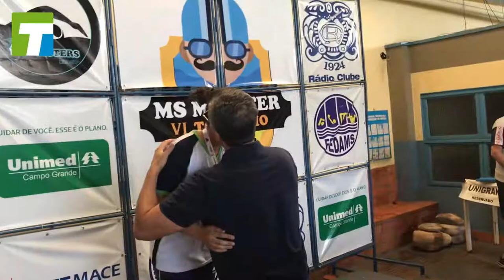Natação no Jogos Escolares e da Juventude do MS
Teve início no Rádio Clube Cidade em Campo Grande nesse fim de semana a seletiva dos Jogos Escolares e da Juventude do MS de natação. Nesse sábado (20) as disputas aconteceram às 14h. Centenas de alunos de 12 a 17 anos participam da disputa que classificará os representantes do estado nos Jogos Escolares Nacionais no Rio Grande do Norte.

As competições continuam neste domingo (21) a partir das 8h.  As seletivas são uma realização da Fundação de Desporto e Lazer de Mato Grosso do Sul - Fundesporte.